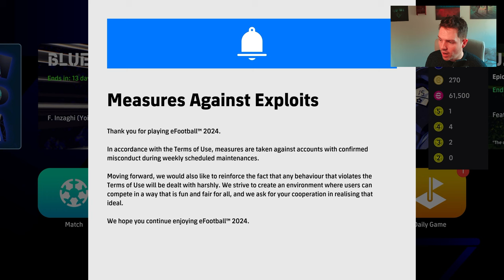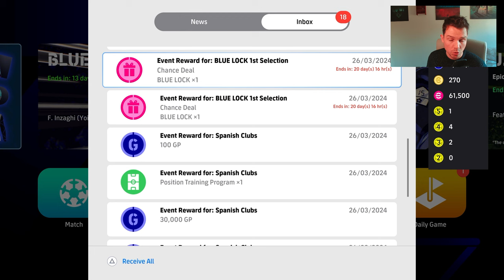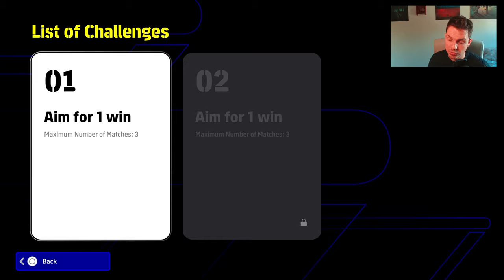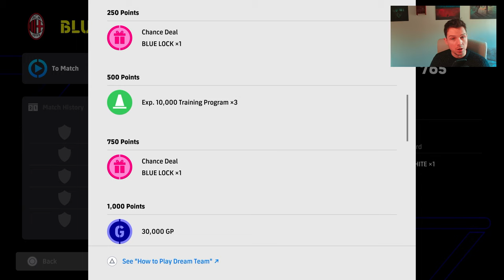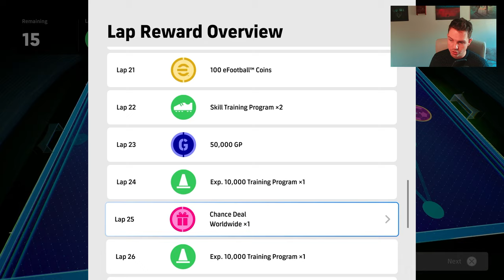THURSDAY POTW REVIEW & WEEKLY UPDATE | EFOOTBALL 2024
What's new Thursday? POTW Review, a free kit and more events

Booster WIRTZ
POTW REVIEW
Thursday Update